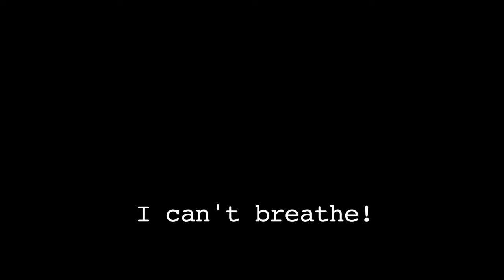Trump's Children 16